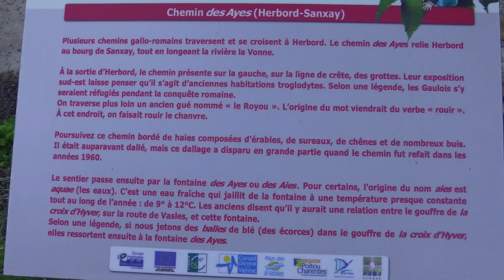Sanxay le 6 Avril 2017